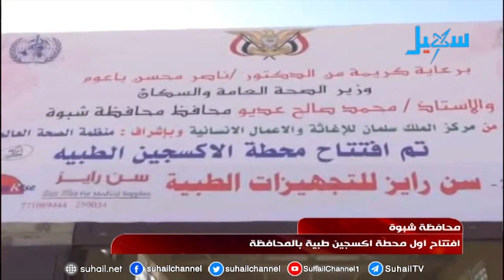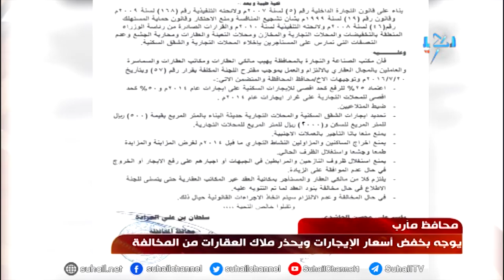موجز الأخبار (السابعة مساءً) 26-12-2018